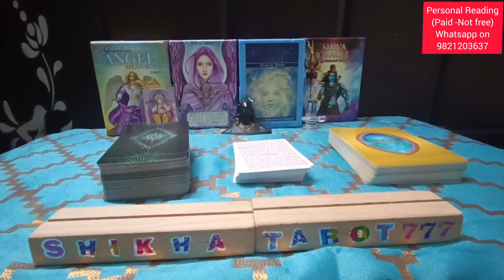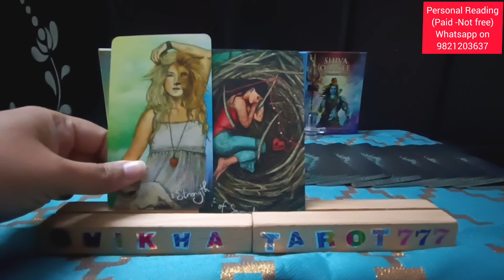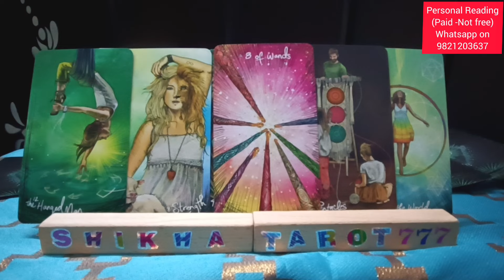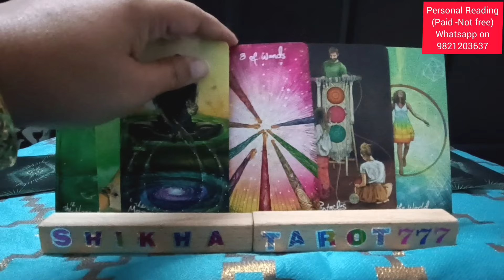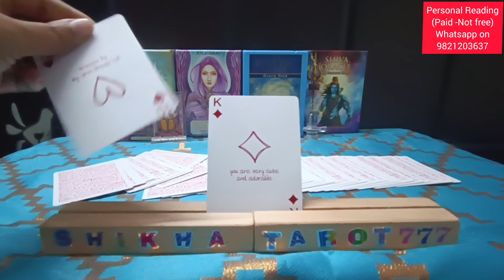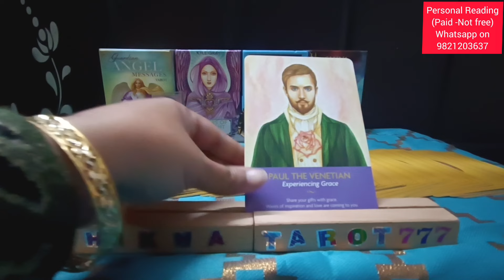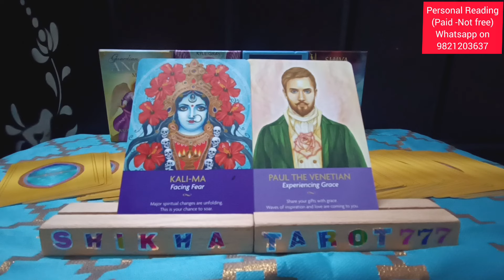Gemini♊ मिथुन Rashi "Kya sochte hai apke person" Love Tarot Reading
weekly reading
Shikhatarot777